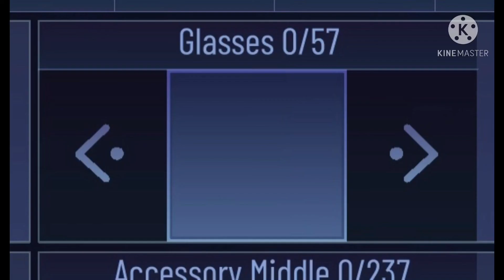Old video i failed to upload so I’m doing it now